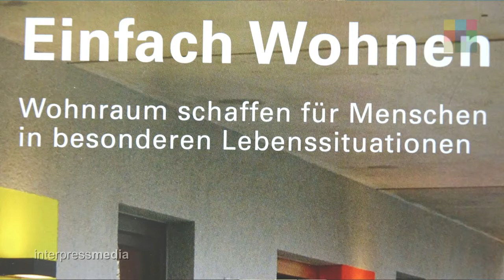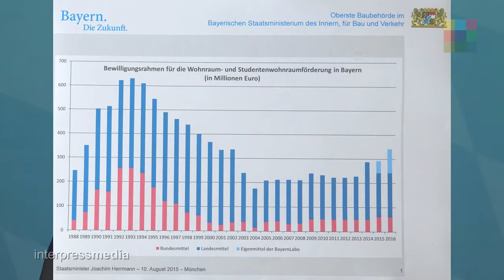Pressekonferenz mit Joachim Herrmann, Dr. Ulrich Maly, Dr. Uwe Brandl und Thomas Karmasin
Bayerns Innenminister Joachim Herrmann informiert über Maßnahmen und Forderungen zur deutlichen Verstärkung des Wohnungsbaus.
Die Asylbewerberzahlen steigen rasant. Im ersten Halbjahr 2015 sind 36.000 neue Asylbewerber nach Bayern gekommen. Rund ein Drittel der Antragsteller werden vom Bundesamt für Migration und Flüchtlinge als asylberechtigte Flüchtlinge anerkannt. Sie müssen wie jeder andere Wohnungssuchende auf dem ohnehin knappen
Wohnungsmarkt eine Bleibe finden: "Das stellt alle Beteiligten vor große Herausforderungen", so Bayerns Innenminister Joachim Herrmann. Er informiert deshalb gemeinsam mit dem Vorsitzenden des Bayerischen Städtetages, Dr. Ulrich Maly, dem Präsidenten des Bayerischen Gemeindetages, Dr. Uwe Brandl, und dem Ersten Vizepräsidenten des Bayerischen Landkreistages, Thomas Karmasin, über Maßnahmen und Forderungen zur deutlichen Verstärkung des Wohnungsbaus.